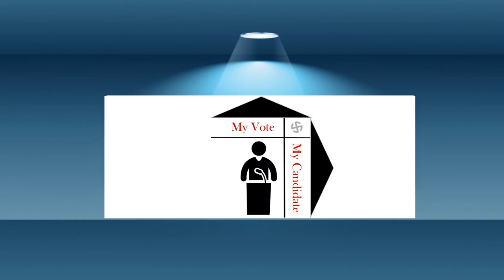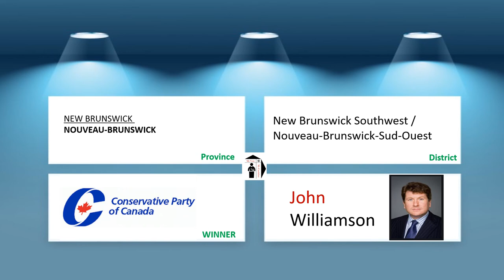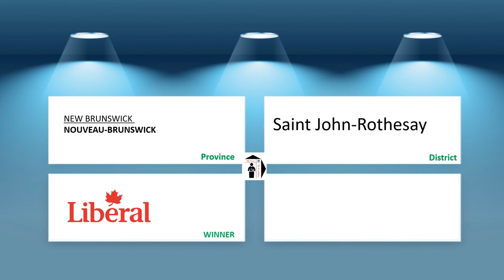NEW BRUNSWICK / NOUVEAU-BRUNSWICK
Canada General Elections 2019